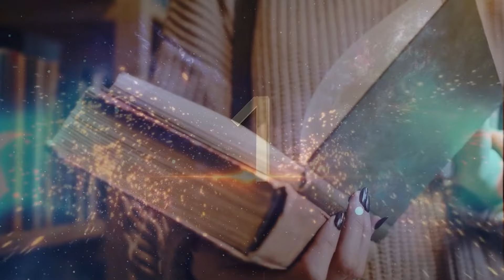बद्रीनाथ धाम के 10 अनसुने रहस्य । Badrinath Dham unsolved Mystery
Badrinath or Badrinarayana Temple is a Hindu temple dedicated to Vishnu. It is situated in the town of Badrinath in Uttarakhand, India. The temple is also one of the 108 Divya Desams dedicated to Vishnu - holy shrines for Vaishnavas - who are worshipped as Badrinath. It is open for six months every year (between the end of April and the beginning of November), because of extreme weather conditions in the Himalayan region. The temple is located in Garhwal hill tracks in Chamoli district along the banks of Alaknanda River. It is one of the most visited pilgrimage centers of India, having recorded 2.8 million (28 lakh) visits in just 2 months in 2022 It is one of the Char Dham pilgrimage sites.